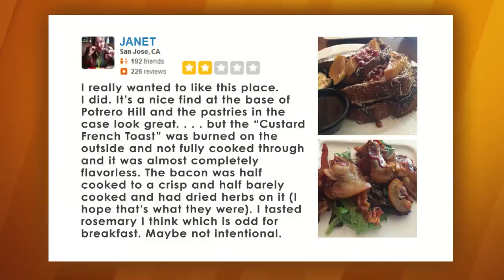Ryan Scott Tries to Impress the Woman Behind One of His Worst Yelp Reviews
If at first you don’t succeed, head over to The Rachael Ray Show and try again! Ryan Scott tries to redeem himself from a bad Yelp review!